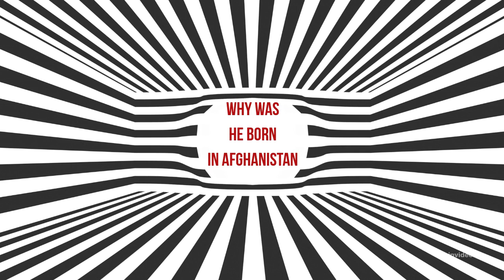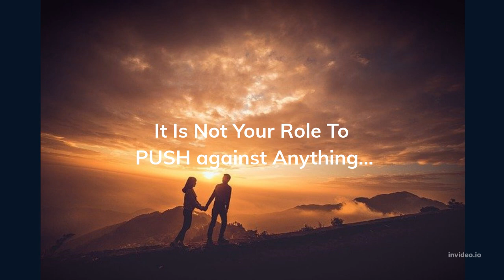Abraham-Hicks! BORN IN AFGHANISTAN➠➠ Excited & Scared➠ SAME TIME! Lovely Conversation- Must 🧡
Abraham-Hicks! BORN IN AFGHANISTAN➠➠ Excited & Scared➠ at the SAME TIME! Lovely Conversation- Must Listen 🧡

 Sources:
Thumbnail Photo by Canva.com
Photo by Monstera